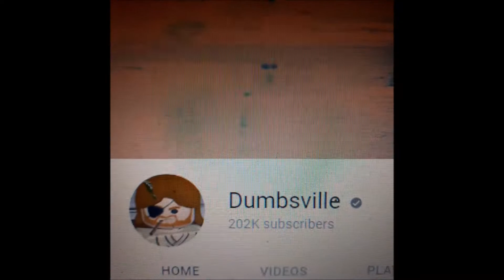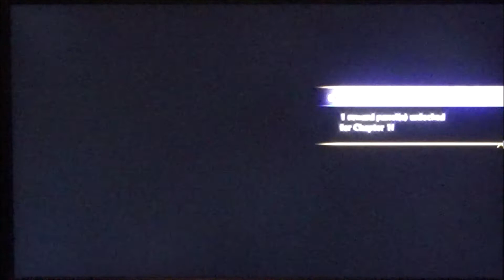Seanster Plays Demon Slayer: The Hinokami Chronicles Episode 1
We've seen Ninjas, Goddesses, Heroes and even soldiers on the front lines, but now as a new series arises, we step into a world where demons, under the command of Muzan Kibutsuchi, roam the terrain. But from that darkness, hope will always live. Destined to turn his sister, Nezuko, back into a human, a boy named Tanjiro Kamado will do whatever it takes to make his dream come true. This is where his chronicles are about to begin.

SHOUTOUT TO:
Arnab Nightcore,
Crimson Renegade
and Dumbsville
NO FEAR, THERE WILL BE MORE